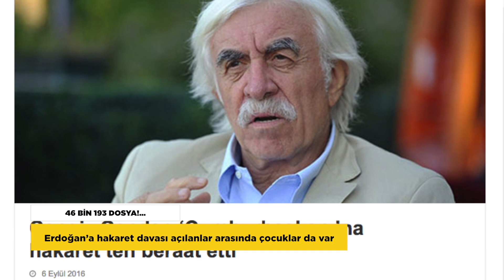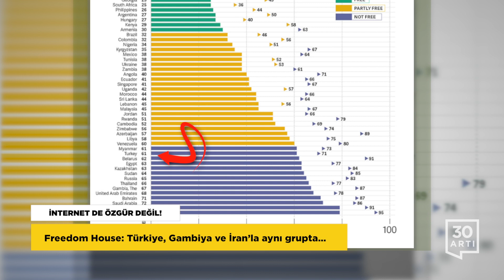Erdoğan'a "hakaret" davaları… Adalet Yürüyüşü'nde provokasyon… "Türkiye’de İnternet de özgür değil"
46 BİN 193 DOSYA!…

Erdoğan’a hakaret davası açılanlar arasında çocuklar da var

2016 yılı içinde Cumhurbaşkanı’na hakaret ve devletin organlarının saygınlığına karşı işlenen suçlar kapsamında 46 bin 193 işlem yapıldı. Adalet Bakanlığı’nın verilerine göre, 4 bin 936 dosya hakkında savcılık tarafından kamu davası açıldı. Hakaret suçlaması yöneltilen 5 bin 28 kişinin 240’ı 18 yaşının altında çocuklar... Bunlardan 102’si 12 ila 15 yaş, 138 tanesi ise 15 ila 18 yaşları arasında bulunuyor.

ADALET YÜRÜYÜŞÜ

Kılıçdaroğlu: Her türlü baskı ve provokasyona hazırlıklıyız

'Adalet Yürüyüşü'nün 14. gününde konuşan CHP lideri Kemal Kılıçdaroğlu, her türlü provokasyona hazırlıklı olduklarını söyledi. ‘Bizim ellerimiz hiçbir zaman şiddete kalkmadı ve kalkmayacak’ diyen Kılıçdaroğlu, kararlılıkla yola devam edeceklerini belirtti. Kılıçdaroğlu’nun konakladığı tesisin önüne gübre dökülmüş,  yürüyüş yolunda da bir mermi bulunmuştu.

DEMİRTAŞ’TAN MEKTUP

Açlık grevini sonlandırmanızı rica ediyorum

Tutuklu HDP Genel Başkanı Selahattin Demirtaş, açlık grevlerini sürdüren eğitimciler Nuriye Gülmen ve Semih Özakça’ya bir mektup yazarak eylemi sonlandırmalarını istedi. Eylemin yaşanan hukuksuzluklar vee adaletsizlikler karşısında etkili bir karşı koyuş oluşturduğunu söyleyen Demirtaş, “Bununla birlikte milyonların iradesini temsil eden bir siyasetçi dostunuz olarak açlık grevini sonlandırmanızı rica ediyorum” dedi.

İNTERNET DE ÖZGÜR DEĞİL!

Freedom House: Türkiye, Gambiya ve İran’la aynı grupta…

İnsan hakları ve düşünce özgürlüğü konularında faaliyet yürüten “Freedom House”, İnternet özgürlüğüyle ilgili raporunu yayımladı. Dünyadaki İnternet özgürlüğünü çok boyutlu biçimde ölçen kapsamlı rapora göre, Türkiye’nin notu önceki yıllara göre daha da geriye gitti. 100 puan üzerinden yapılan derecelendirmede, 61 puan alan Türkiye, Mısır, Gambiya, Myanmar, İran, Çin gibi ülkelerle aynı grupta yer aldı. Türkiye’de İnternet özgürlüğü, 2015 raporunda  “kısmen özgür”, sonraki yıl ise “özgür değil” kategorisinde gruplandırılmıştı.

FACEBOOK’TAN YENİ REKOR

2 milyar kullanıcıya ulaştı

Dünyanın en büyük sosyal paylaşım platformu Facebook, 2 milyar kullanıcıya ulaşarak yeni bir rekora imza attı. Haberi  şahsi Facebook hesabından yaptığı açıklamayla duyuran Facebook’un Kurucusu Mark Zuckerberg, ‘Bu yolculukta sizinle olmak büyük bir onur” ifadelerini kullandı. Şirketten yapılan yazılı açıklamada ise her gün ortalama 800 milyon kişinin Facebook’ta "beğendi" ve 175 milyon kişinin ise "sevdi" tuşlarını tıkladığı bilgisine yer verildi.